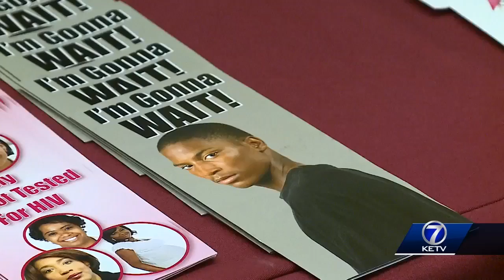Teens attend health summit at Omaha North High School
Laurann Robinson reports.